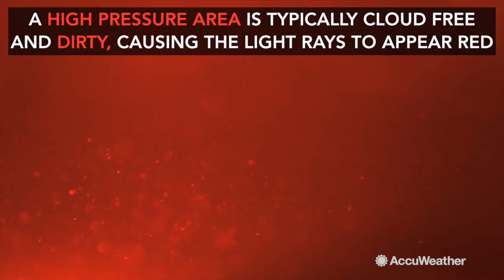Red sky in morning, sailor's warning: what does it mean?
Does this old saying have any truth to it? There is actually scientific evidence to back up these words.

➡️Stay up to date on everything pandemic-related with our daily coronavirus briefing on AccuWeather.com.

📚Get more lessons on weather -- class is in session now at AccuWeather School!